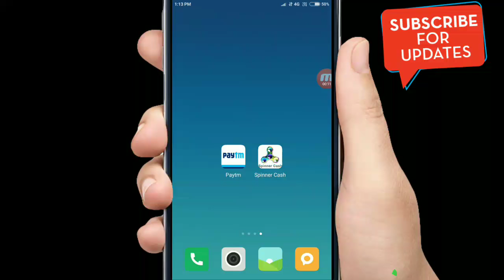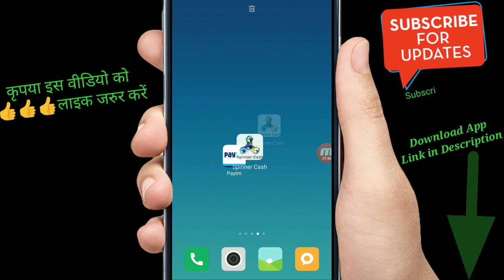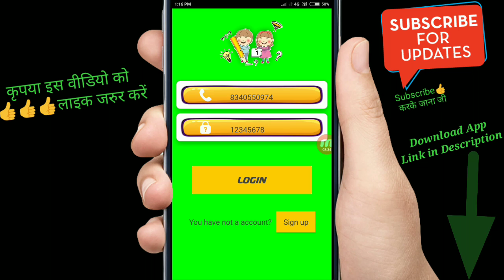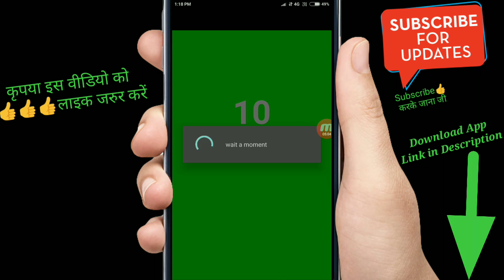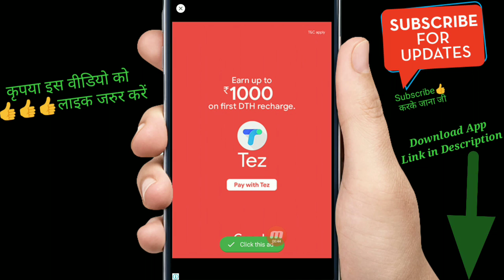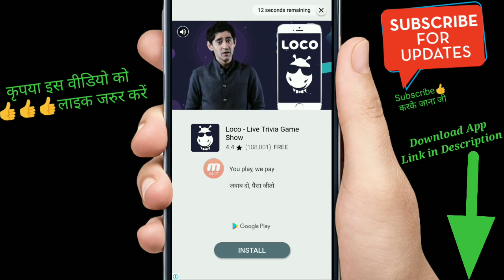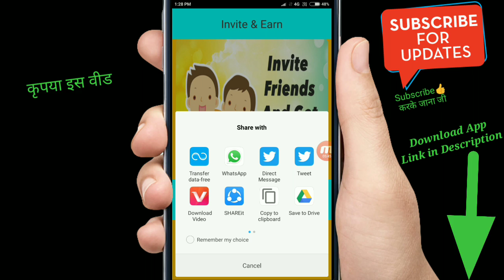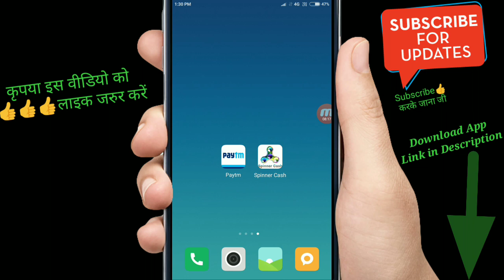पैसे की Tension छोड़ो प्रतिदिन 🔜 1000रु 16 दिनो में 🔜 16000रू Paytm Cash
Note: this is an information video (only for all paytm user who want to know new earning free paytm cash apps )

Hi ,dosto पैसे की Tension छोड़ो प्रतिदिन 🔜 1000रु 16 दिनो में 🔜 16000रू Paytm Cash.
In this video I tell about a new application Spinner cash ,how to use ,earn unlimited free paytm cash
Sabhee earning app ka baap  Roj 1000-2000rs tk kamao

दोस्तों ये ऐप अभी काम नही कर रही है आप ये नई ऐप डाउनलोड करे

1Trending Earning free paytm cash apps,get it on Google play app name spinner cash use and earn free paytm cash unlimited